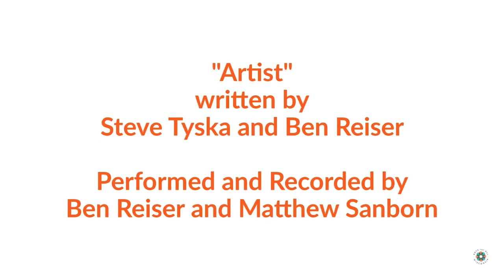Artist by Ben Reiser & Steve Tyska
Big thanks to Ben Reiser, Matthew Sanborn, and Steve Tyska!

The mission of ARTS for ALL Wisconsin is to expand the capabilities, confidence, and quality of life for children and adults with disabilities by providing programs in dance, drama, creative writing, music, and visual art.